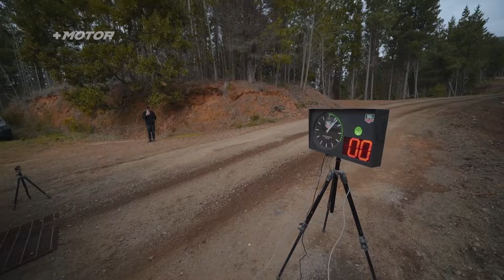LA CATEGORÍA RC4 DEL COPEC RALLYMOBIL EN ARAUCO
El grupo de máquinas de tracción simple del Campeonato Copec RallyMobil estuvo altamente competitivo en la Región del Biobío. Los caminos de Arauco fueron testigos de cómo los binomios exprimieron al máximo la potencia de sus autos.